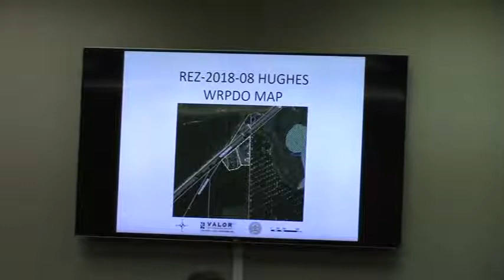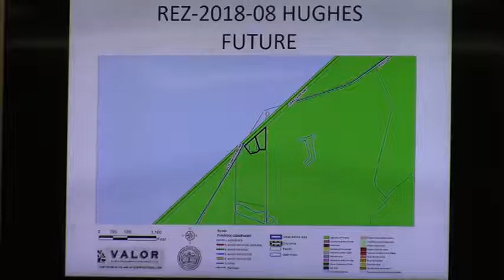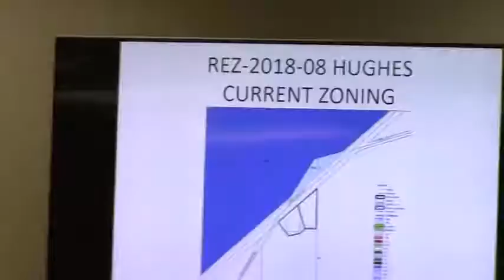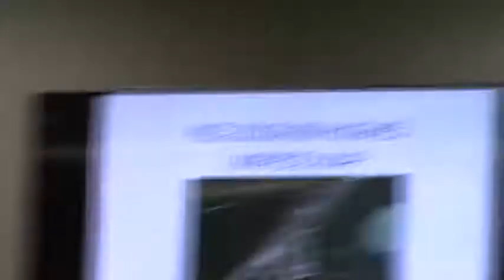5. REZ-2018-08 Hughes, Pearson, Nail Lakeland Highway @ GLPC 2018-03-26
REZ-2018-08 Marcus Hughes, Patricia Pearson and Joseph Nail
Property Location: Lakeland Highway, Valdosta, Georgia
Request to rezone 2.81 acres from its present E-A (Estate Agricultural) to R-1 (Low Density Residential)